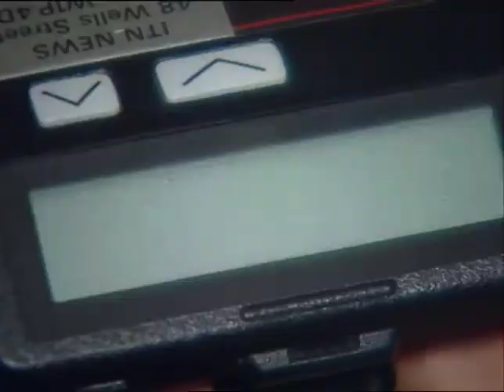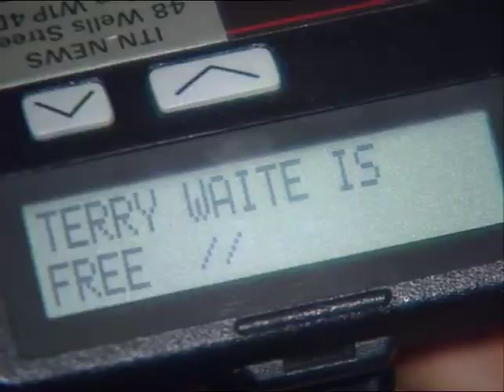Terry Waite and Tom Sutherland Released | Thames News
Monday 18 November 1991. Terry Waite and Tom Sutherland released.   Reporters outside Lambeth Palace. Interviews Lord Runcie former Archbishop of Canterbury. Archbishop George Carey. Footage of the AP announcement from Beirut coming through on Pagers.